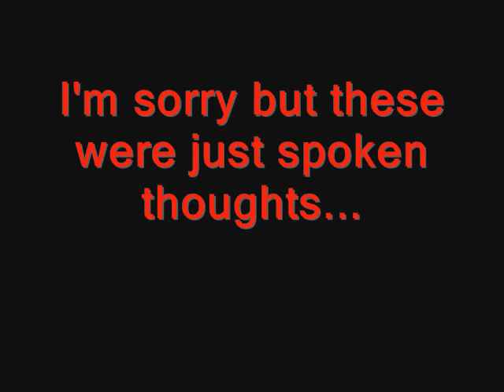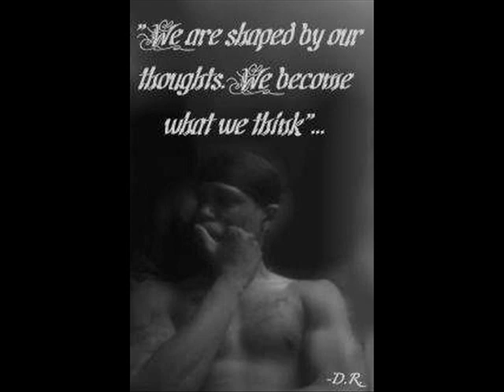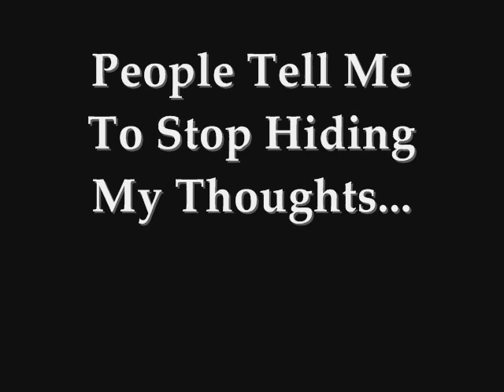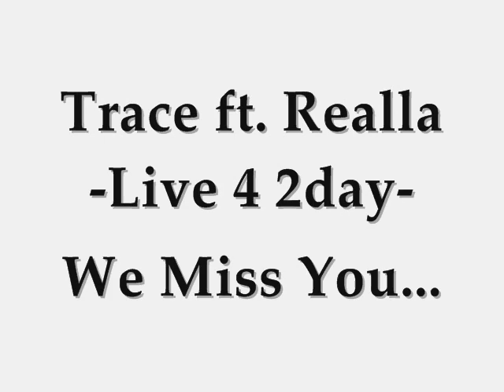D.R. - Just Listen ft. AC3